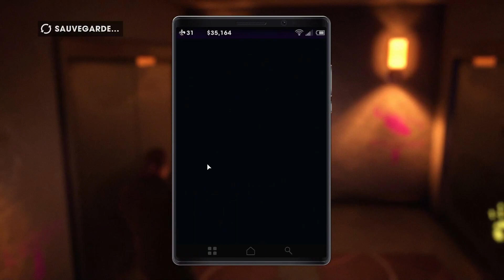[Let's Play] Saints Row : The Third Remastered Episode 15: Le combat de catch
Bonjour a toute et a tous et bienvenue dans cette nouvelle vidéo. Le 15eme épisode du let's play de Saints Row : The Third Remastered. Dans cet épisode, je vais aider Angel avant le combat de catch contre Killbane.